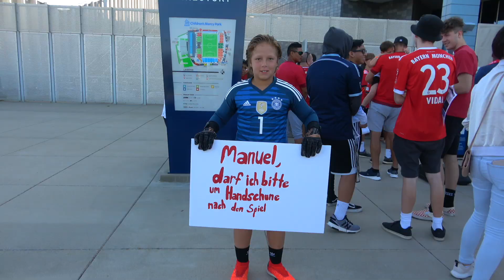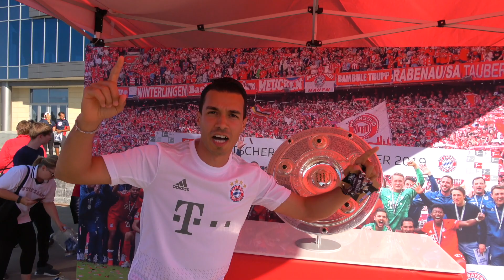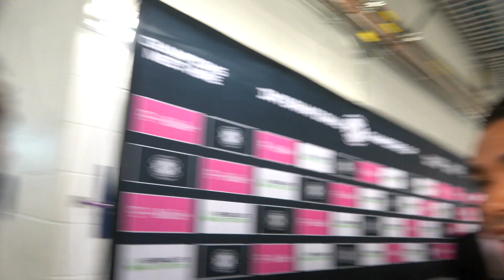FC BAYERN GETROFFEN😱BAYERN vs MILAN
In diesem Video sind Humlae und ich mit der Unterstützung von Onefootball beim Spiel FC Bayern München gegen AC Milan in Kansas City USA. Hierbei handelt es sich um den International Champions Cup welch eine Vorbereitung auf die Saison ist. Unser Ziel war es, so nah wie möglich an die Spieler beider Teams zu kommen, besonders an den FC Bayern München.

Spieler wie Gnabry, Lewandowski, Calhanoglu, Neuer, Piatek usw. habe ich von ganz nah erleben dürfen.

Schaut mal bei Instagram vorbei, dort posten ich viele Bilder und Stories während unserer USA Reise.

Ich hoffe euch gefällt das Video, falls  ja, dann lasst doch mal ein Abo und Like da.

Euer Lauro

Filming by: Mir selbst

Editing by: Ebenfalls